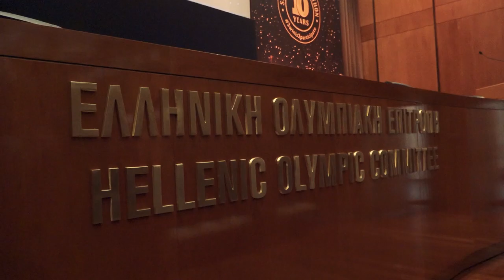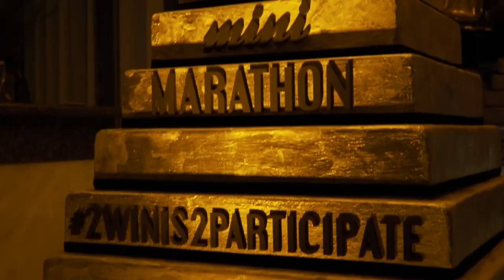10 χρόνια Spetses Mini Marathon